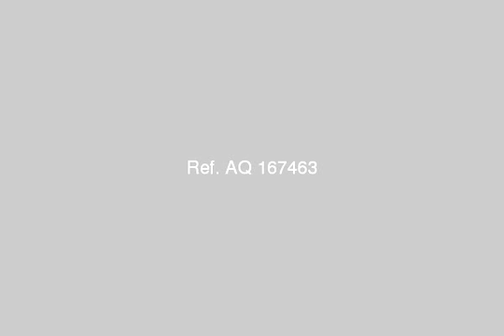Land Or Farm For Sale In Asyut - mlseg.com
- خلف مصنع سيد - Egypt Real Estate |    Asyut |        Land For Sale